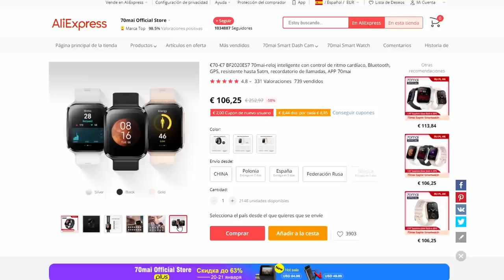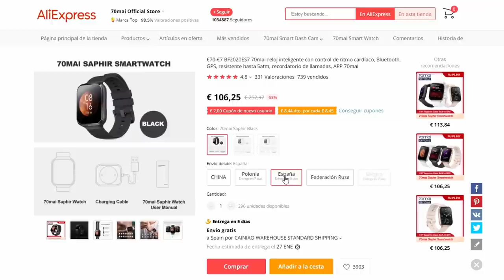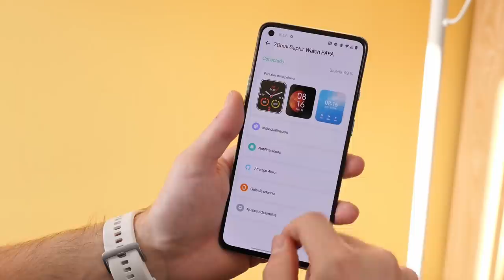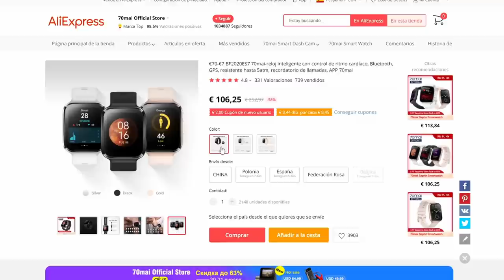Lo APUÑALAMOS y aguanta TODO! 70mai Saphir Watch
"70MWATCH236"
"Corona94"